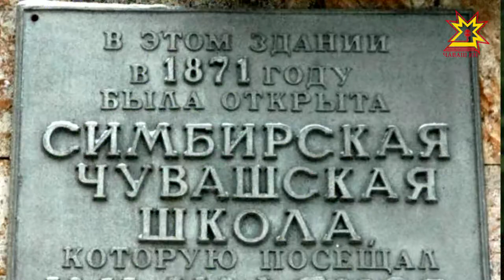Республика 14.06.2017 на чувашском языке. Вечерний выпуск.